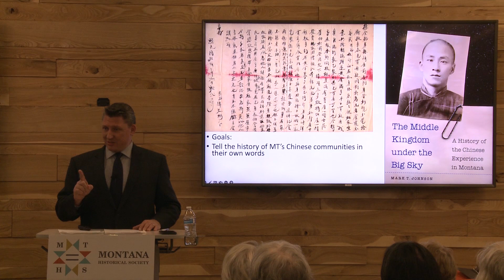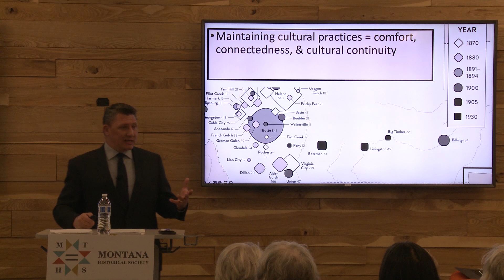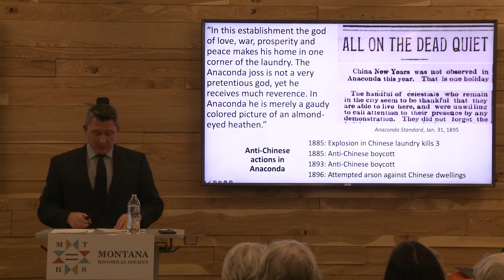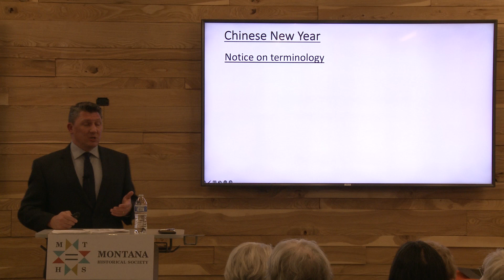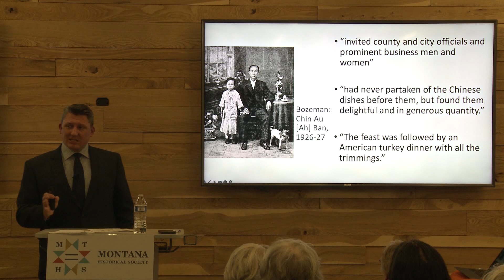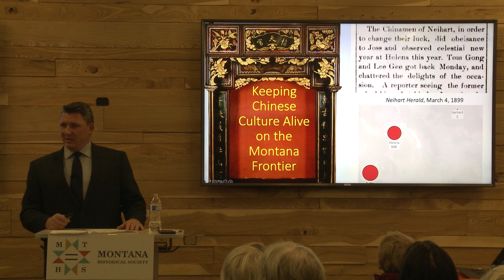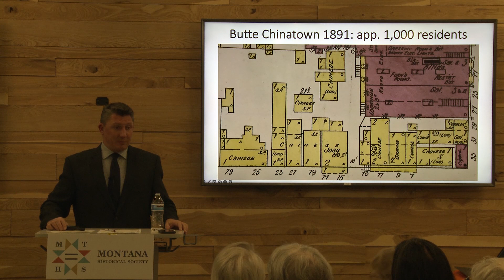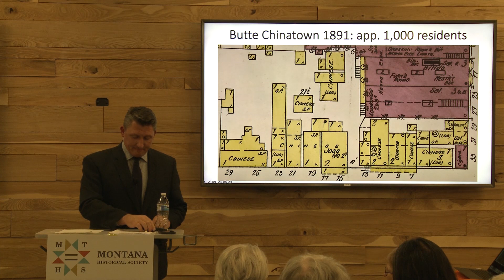Keeping Chinese Culture Alive on the Montana Frontier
From the earliest days of non-Native settlement of Montana, Chinese  pioneers played a key role in the region’s development. Navigating life in this new land, Montana’s Chinese residents gained comfort through the continuation of their spiritual and cultural practices. Yet publicly practicing cultural traditions invited unwanted attention from anti-Chinese forces who sought to expel the Chinese from the region. In this lecture, Mark Johnson, the author of Middle Kingdom under the Big Sky, will detail how Chinese Montanans achieved cultural continuity and togetherness through these practices while resisting tensions and threats from their detractors.